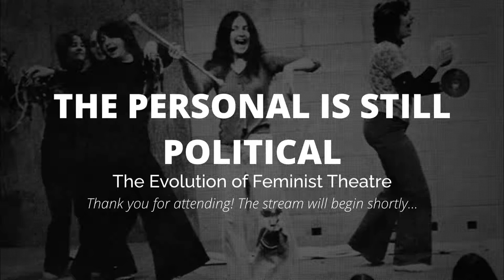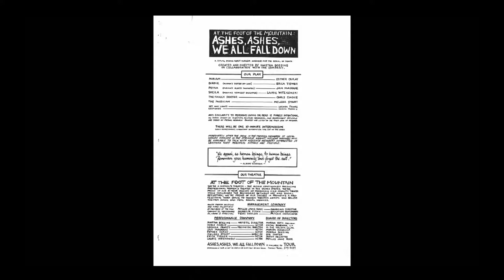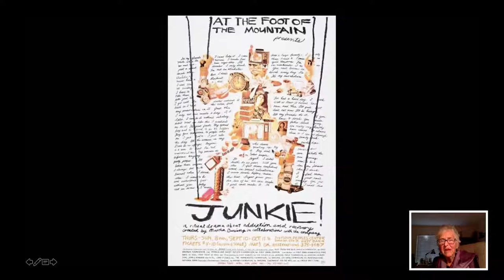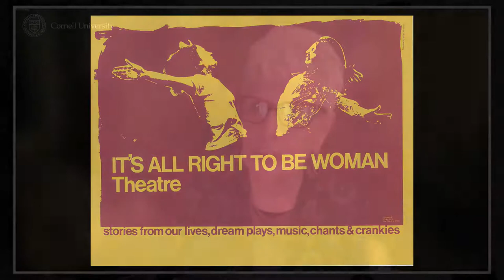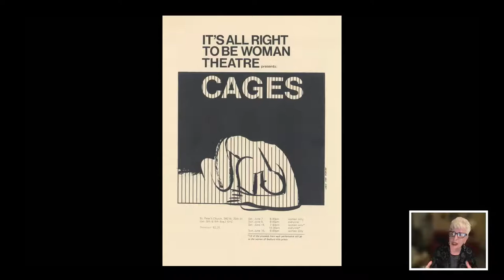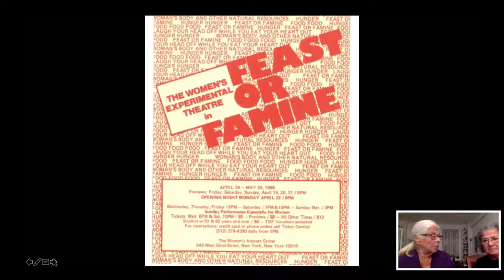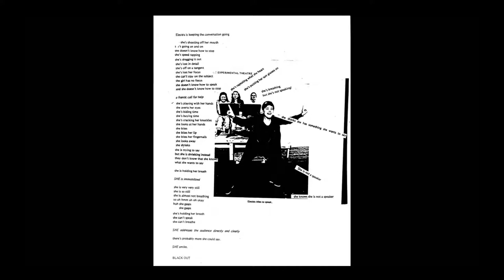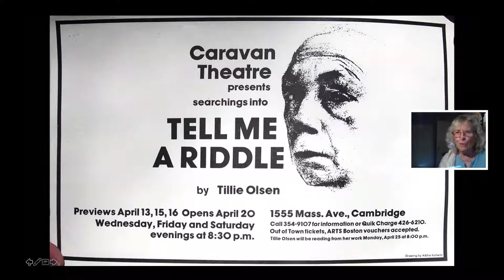The Personal Is Still Political: The Evolution of Feminist Theatre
On 09/30 at 7 PM, join us for the first webinar of our three-part panel series “Feminist Theatre: Past and Present” in celebration of the 50th anniversary of Cornell University’s women’s studies program (now Feminist, Gender, and Sexuality Studies).